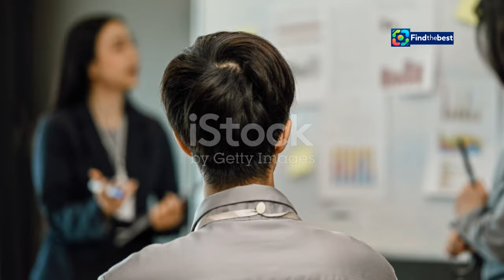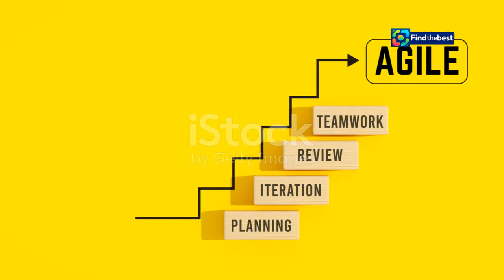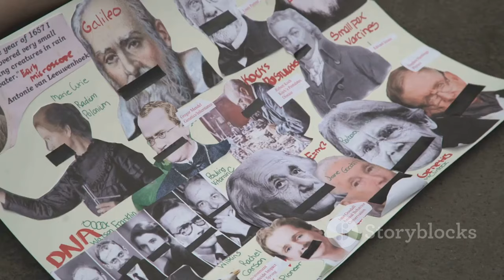Obras Iniciadas na EN 103 entre Bragança e Vinhais!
OUTLINE:
00:00:00 A Night of Heroes and Glamour
00:02:02 Honoring the Extraordinary
00:02:47 A Quarter-Century of Inspiration
00:03:38 The Courage of Everyday Heroes
00:04:24 Acts of Kindness That Shine Bright
00:05:11 Resilience in the Face of Adversity
00:05:56 Memorable Moments from the Ceremony
00:07:52 Celebrity Endorsements and Performances
00:08:40 Heartfelt Tributes and Speeches
00:09:27 The Lasting Impact of the Pride of Britain Awards

**Category:**
News & Politics

**Description (Portuguese):**
🚧✨ **Começaram as obras para melhorar a EN 103 entre Bragança e Vinhais!** 🌍 Esta importante estrada, com cerca de 30 quilómetros de extensão, está a receber melhorias significativas para garantir uma melhor mobilidade e segurança para todos os condutores e passageiros. 🛣️

⏳ **Leitura:** 1 min
📰 **Fonte:** Jornal de Notícias

As obras prometem transformar a experiência de viagem nesta região, contribuindo para o desenvolvimento das infraestruturas em Portugal. 🇵🇹🚦 Não perca as atualizações sobre este projeto que é crucial para a comunidade! 💡

Construction Begins on EN 103 between Bragança and Vinhais! 🚧✨

**Description (English):**
🚧✨ **Construction has started to improve the EN 103 between Bragança and Vinhais!** 🌍 This important road, spanning approximately 30 kilometers, is undergoing significant enhancements to ensure better mobility and safety for all drivers and passengers. 🛣️

⏳ **Read Time:** 1 min
📰 **Source:** Jornal de Notícias

The improvements promise to transform the travel experience in this region, contributing to the development of infrastructure in Portugal. 💡